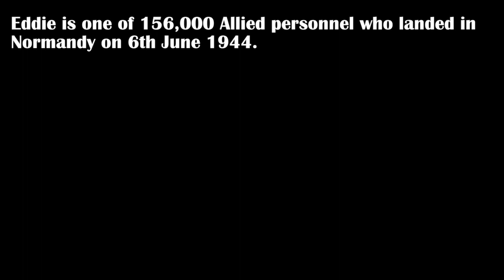D-Day 70 - Eddie's Story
As the 70th anniversary of D-Day approaches, hear the story of D-Day veteran and life-long Portsmouth resident Eddie Wallace, who served in the Honourable Artillery Company. Filmed at the D-Day Museum, Portsmouth.

Visit Portsmouth from 3rd - 8th June 2014 when the city will be marking the 70th anniversary of the turning point in the Second World War - D-Day. A Veterans' Centre will be set up on Southsea Common to welcome veterans travelling to and from Normandy via Portsmouth throughout the week.

5th June - A parade of serving armed forces personnel, Veterans and cadets will march along the seafront to Southsea Common for the Drumhead Ceremony, a multi-faith service remembering those who were killed during the D-Day landings. The day will finish with a Sunset Concert for Heroes.

6th June - Remembrance Service at the D-Day Memorial Stone.

7th-8th June - Come and join the D-Day Experience. A weekend of entertainment and activities for all the family featuring military displays, re-enactments and live music from the 1940s.